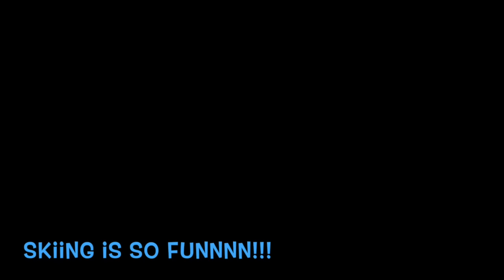Quang Đăng nhảy trên tuyết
Sorry if it's not as your expectation :D

it's so hardddddd